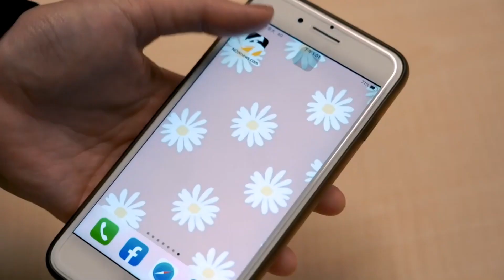《斯卡羅》戰火斥資2億 吳慷仁求生存卑屈當狗